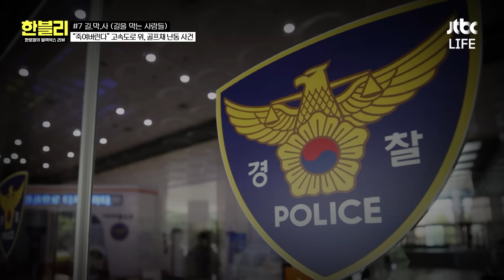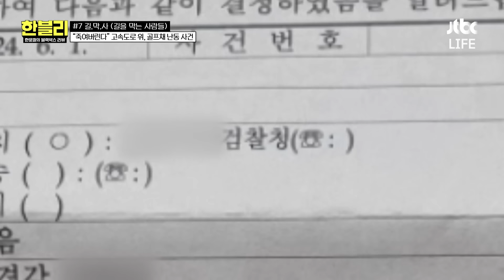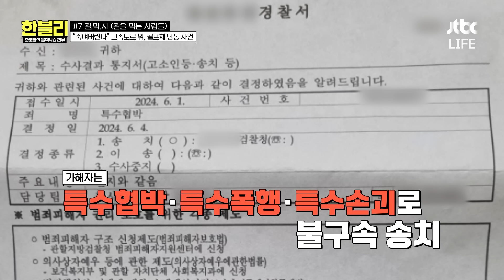도로 한복판에서 골프채를?!🔥 남의 차에 스윙하는 역.대.급 빌런 등장 | 한블리 (한문철의 블랙박스 리뷰) | JTBC 240709 방송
[한문철의 블랙박스 리뷰 86회]
길을 막았다며 골프채 들고 와 위협까지 하는 빌런
채가 마음에 안 드는지 바꾸기까지 하는데...